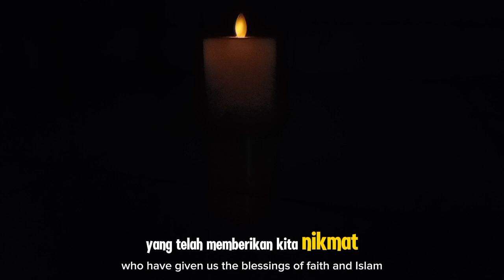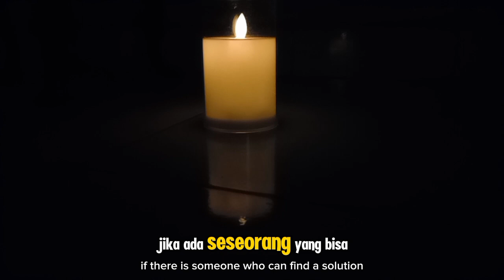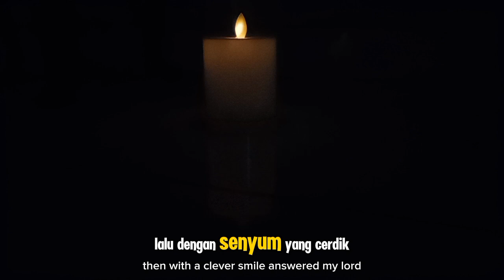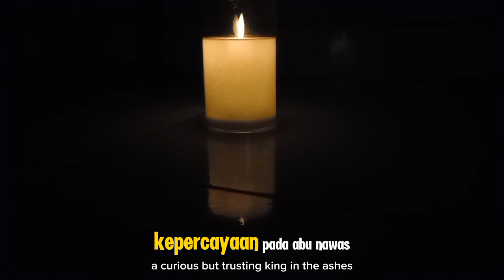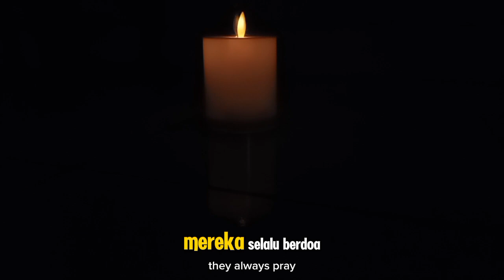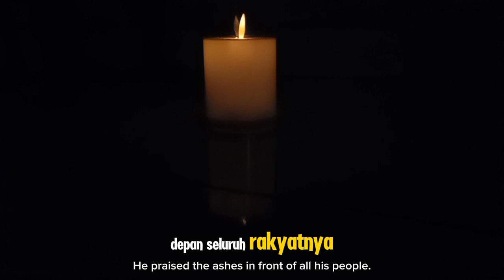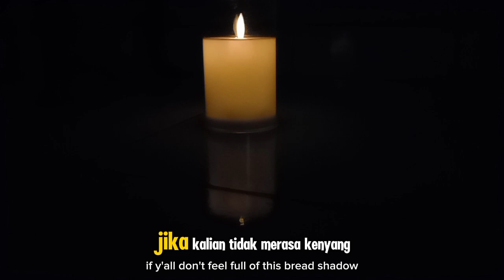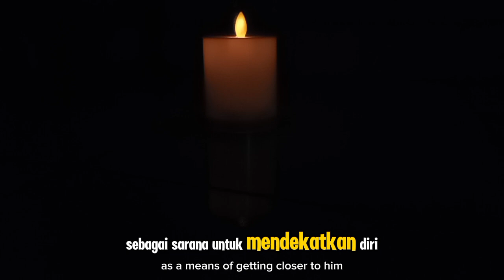CERITA ABU NAWAS: TAKTIK ABU NAWAS MENGATASI KELAPARAN DENGAN BAYANGAN ROTI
**Deskripsi:**

Dalam video ini, kita akan menyaksikan sebuah kisah menarik tentang kecerdikan Abu Nawas dalam menghadapi masalah kelaparan. Dengan taktik yang unik dan tak terduga, Abu Nawas berhasil mengatasi kelaparan hanya dengan bayangan roti. Kisah ini tidak hanya menghibur, tetapi juga mengandung hikmah tentang pentingnya berpikir kreatif dan bersyukur dalam setiap keadaan. Mari kita ambil pelajaran dari kebijaksanaan Abu Nawas yang luar biasa ini.